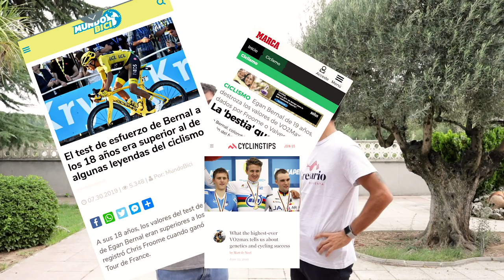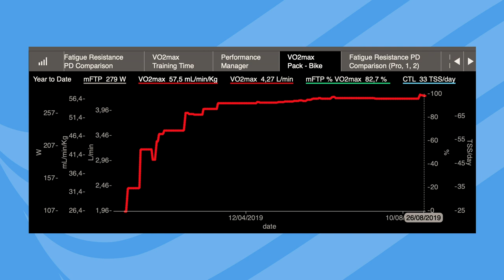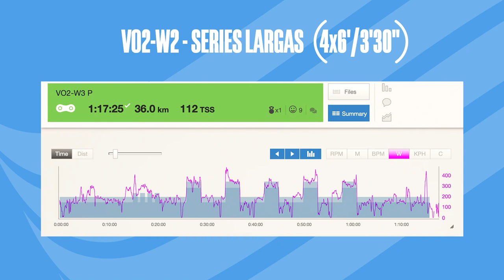VO2 Max, el valor que predijo el triunfo de Egan Bernal en el Tour de Francia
Con tan solo 18 años el colombiano Egan Bernal logró, en un test de laboratorio, alcanzar un dato de VO2Max de 88,8 ml/min/kg. Un registro espectacular que ayudaba a vaticinar el campeón en el que se convertiría.

Pero, ¿qué es el VO2Max y qué importancia tiene en la competición? Aunque hay otros ingredientes para alcanzar el triunfo deportivo el VO2Max es un indicador que ayuda a predecir la posibilidad de triunfo, y hay entrenamientos específicos que ayudan a mejorarlo.

En este vídeo explicamos todas las claves del VO2Max.

Entrenamientos ciclistas personalizados: contacta con nosotros para conocer los precios de los planes de entrenamiento personalizados.